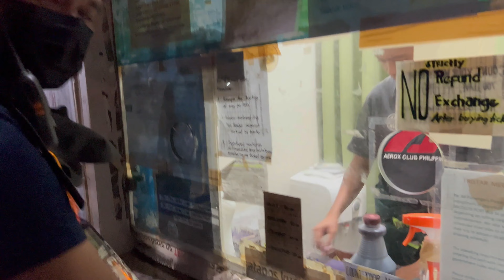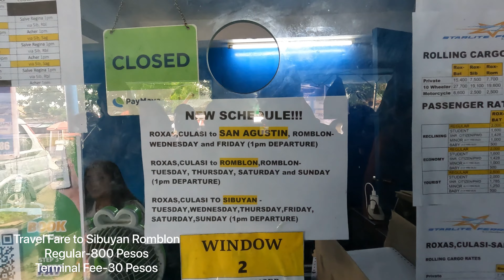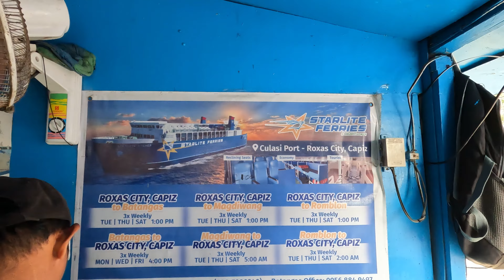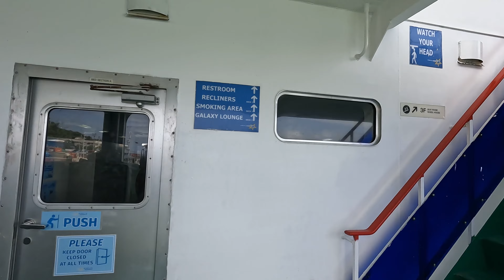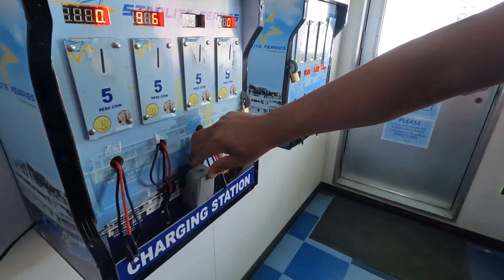Mt. Guiting Guiting Climb 2023 Bacolod to Sibuyan Island Romblon Part 1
DAY ZERO OF OUR CLIMB TO MT. GUITING GUITING. TRAVELING FROM BQACOLOD TO SIBUYAN ISLAND ROMBLON